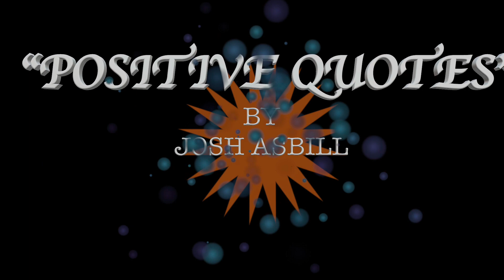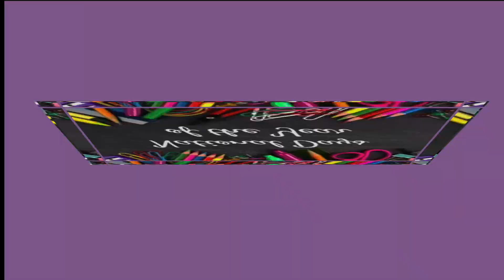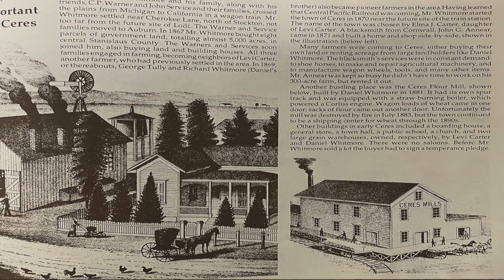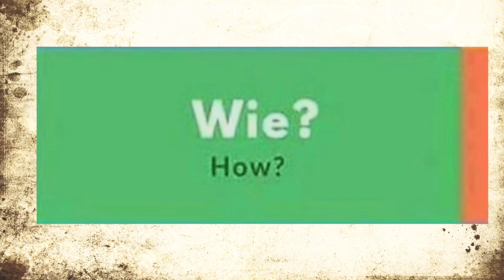The Morning Routine - Count Down to Oktoberfest 2023!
Happy Monday Everyone! Yes, our Oktoberfest 2023 event is coming up this Friday so we will breakdown the game plan all week long.